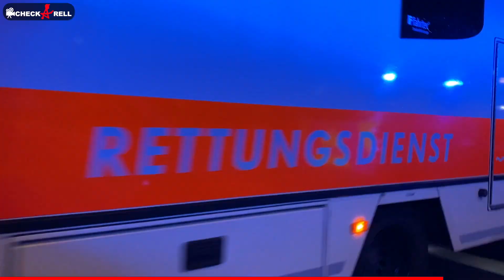Angriff mit Reizgas in Flüchtlingsunterkunft (Berlin) ++ 9 Personen verletzt ++ 100 Einsatzkräfte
Flüchtlingsunterkunft in Berlin Mitte mit Reizgas angegriffen.
9 Personen verletzt, darunter 6 Kinder.
Die Polizei rast mit dutzenden Streifenwagen in die Nähe des Naturkundemuseums am Hbf und sperrt einen Teil Invalidenstraße.
Als gegen 20:45 der Notruf bei Polizei und Feuerwehr eingeht, scheint noch nicht klar zu sein, um was für einen Anschlag es sich handelt, denn die komplette Straße vor der Flüchtlingsunterkunft ist voller Blaulicht und Einsatzkräfte.
50 Polizisten sind im Einsatz.
Die Feuerwehr rückt mit 36 Kräften an und vor dem Eingang des Gebäudes platzieren sich mehrere Rettungswagen.
Die Lage ist angespannt, während die Polizei den kompletten Straßenteil vor dem Eingang der Flüchtlingsunterkunft abschirmt.
Beamte fordern die Menschen auf, den Gefahrenbereich zu verlassen.

Die stark befahrene Straßenbahnstrecke ist dicht, Fahrgäste müssen zu Fuß weitergehen.
Ein gigantischer Einsatz mit dutzenden Einsatzkräften.
Im vierten Stock der Flüchtlingsunterkunft kommt es zu dem Reizgasangriff.
Die Opfer leiden unter Atembeschwerden.
8 verletzte Bewohner müssen zur weiteren Behandlung ins Krankenhaus.
Darunter 6 Kinder im Alter von 8 bis 13 Jahren, ein 14-jähriger Jugendlicher und eine 28-jährige Frau.
Ein 60-jähriger Mitarbeiter der Flüchtlingsunterkunft verzichtet auf eine weitere medizinische Behandlung.
Nach Aussagen der Opfer überprüft die Polizei noch am Freitagabend vier Verdächtige im Alter von 18, 21, 22 und 24 Jahren. Eine freiwilligen Untersuchung ihrer Zimmer konnte sie nicht als Täter bestätigen.
Die Kriminalpolizei sucht nun dem Reizgas-Raudi und ermittelt werden des Verdachts der gefährlichen Körperverletzung.

Ein riesiger Rettungseinsatz mit knapp 100 Einsatzkräften, viel Blaulicht und einer komplett gesperrten Straße…wegen etwas versprühtem Pfefferspray.

Checkarell